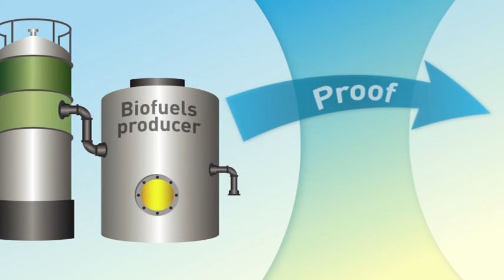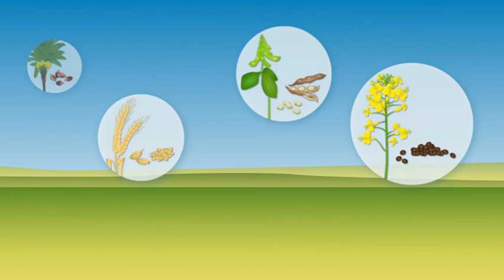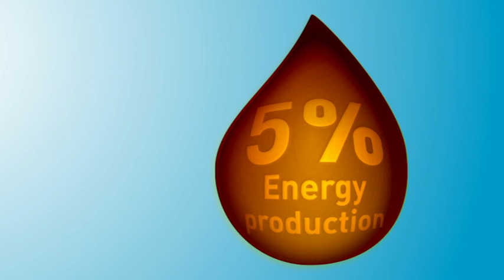Sustainability of biofuels (long version)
Biofuels play an important role in the energy concept of the German government. In order to guarantee the sustainability of biofuels rules were enacted. The video explains the principles of the German "Biofuel Sustainability Ordinance" (long version)